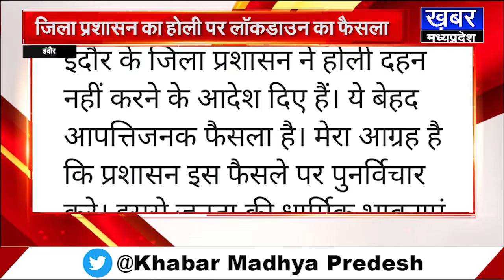INDORE - होली पर इंदौर में Lockdown का फैसला बना गले की फांस,राजनैतिक दलों ने उठाए सवाल